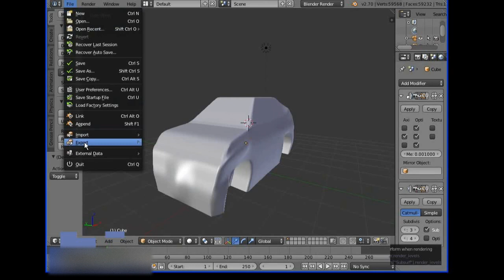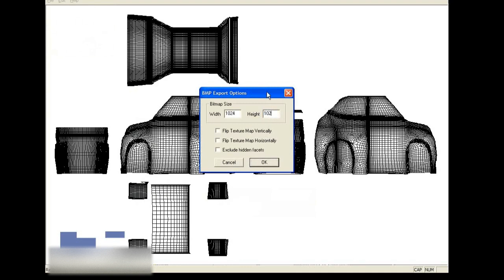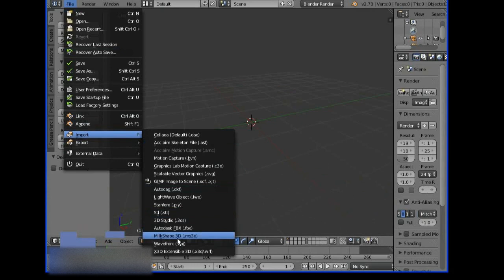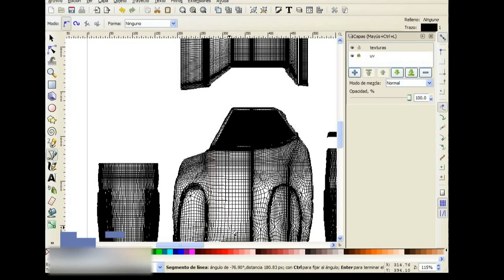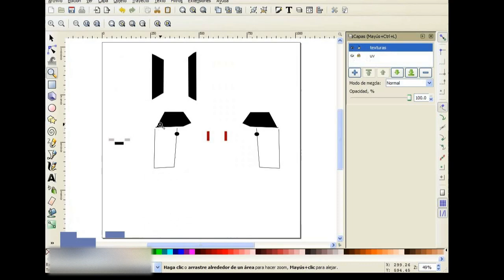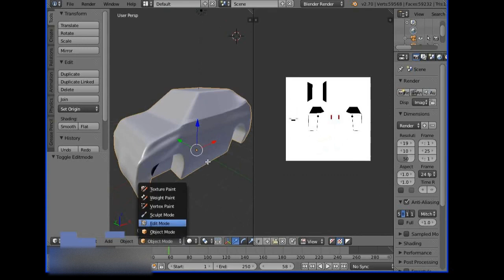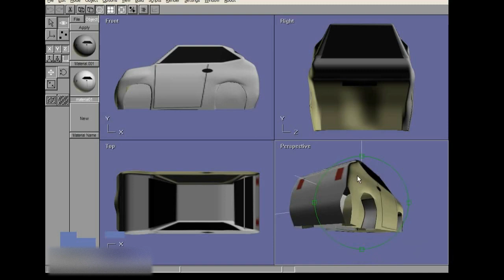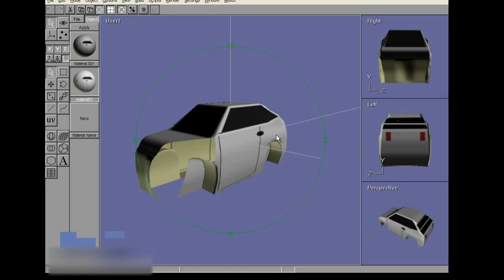Mapeando un carro con blender y uv mapper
nuevo metodo para texturizar un carro utilizando el programa UV Mapper y Blender